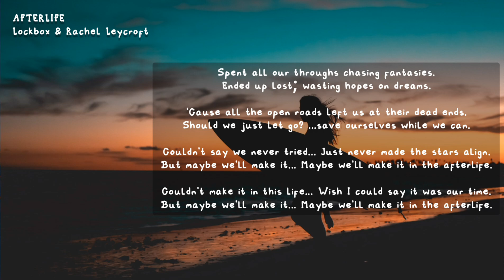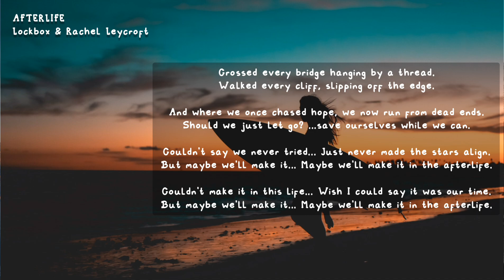Afterlife - Lockbox & Rachel Leycroft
“Afterlife” by Lockbox + Rachel Leycroft
Label: ARWV Music

Produced & Composed by Lockbox
Written & Performed by Rachel Leycroft